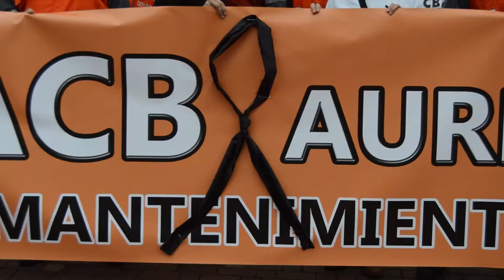ACBaren aurkako kontzentrazioa Sestaon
ACBko langileak Sestaoko kasko plazan kontzentratu dira, Arcelorrek Sestaon daukan fabrikaren itxieraren aurka eta industria politika baten alde.